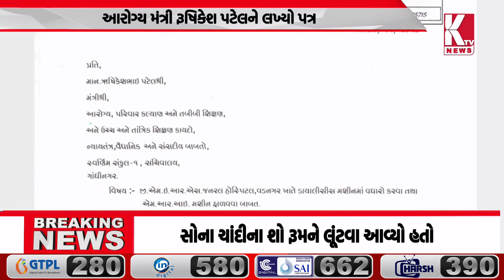વડનગર સીવીલમાં સુવિધાઓ વધારવા પૂર્વ નગરસેવક ગિરીશ પટેલની લેખિત માંગ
LIKE | SHARE | SUBSCRIB E